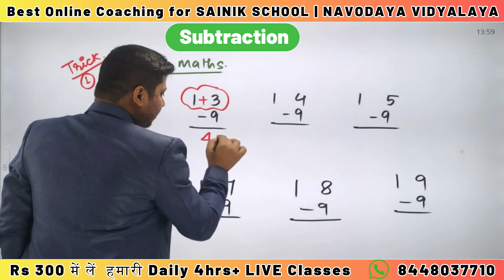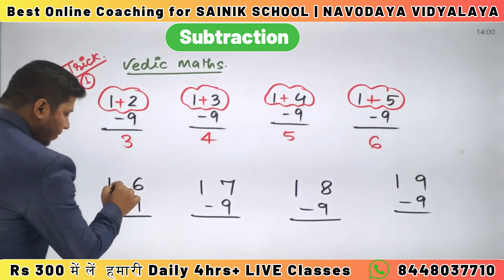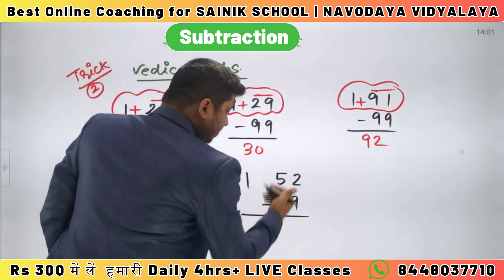Vedic Maths Trick | Subtraction | Sainik School | AISSEE 2024